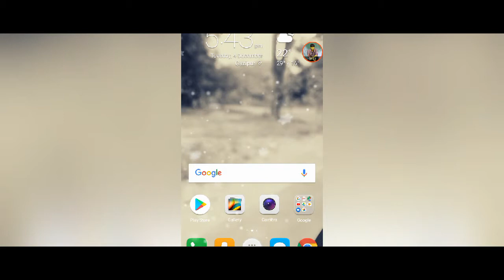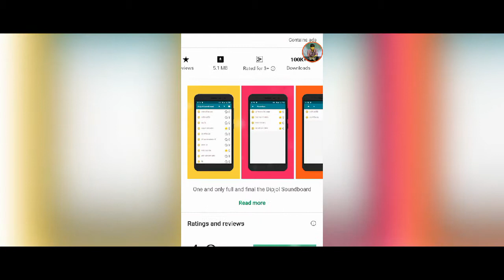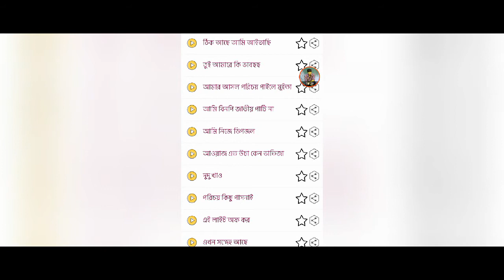ডিপজলের সব জনপ্রিয় ডায়ালগ শুনে নিন